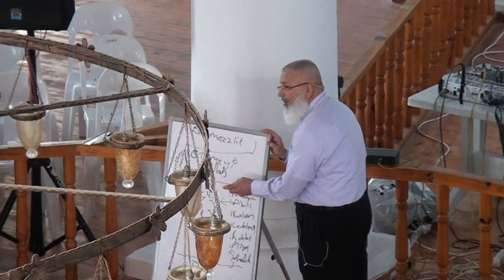Gelibolu Mevlevihanesi - Soru Cevap - 17 Mayıs 2015